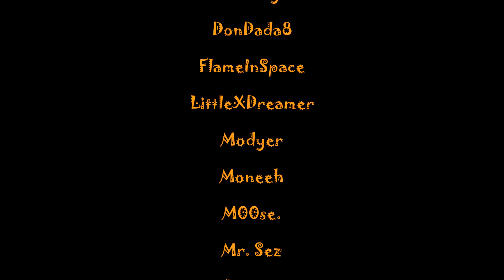TRD // Rainbow Six Siege - Falling In Style!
A new episode of Siege Highlights where we kick off with DasDit being in downed state, falling through an open hatch so we could revive him. We had quite a laugh about it so I did not want to hold this video back from you!